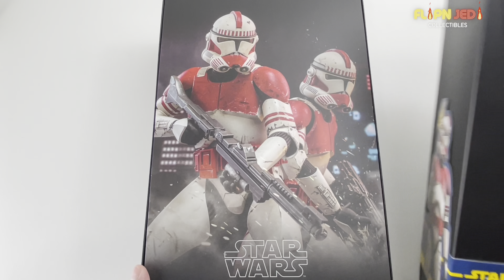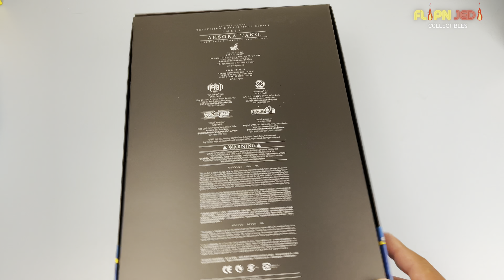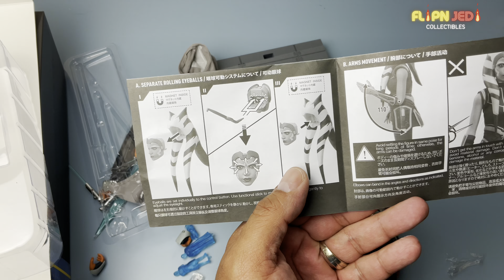Hot Toys Ahsoka Tano Star Wars The Clone Wars Unboxing and Review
My detailed and honest unboxing and review of Ahsoka Tano by Hot Toys.